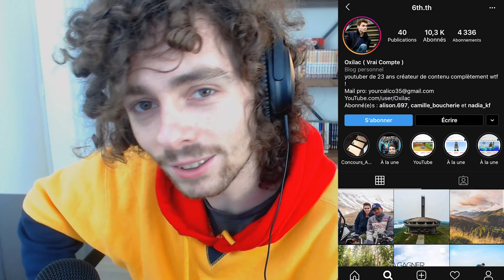SURVIVRE EN ÉTANT UN GOLEM DE FER DANS MINECRAFT !!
sefdSalut les amis ! Aujourd'hui on se retrouve sur Minecraft pour essayer de survivre en étant un Golem de fer !!  SURVIVRE EN ÉTANT UN GOLEM DE FER DANS MINECRAFT !!

Laisse un pouce bleu ! :D